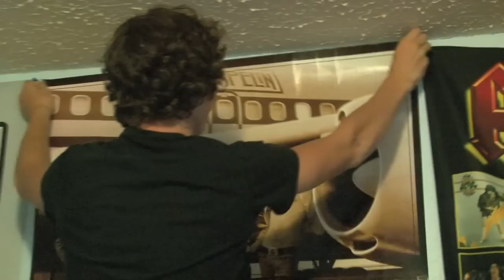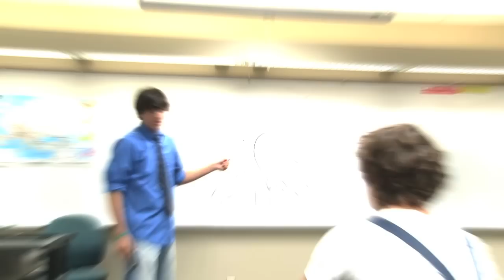Led Head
The story of Tom. And how his one true love, Led Zeppelin, ruined his life.

Director's Note: In the video, there is a reference to EVERY SINGLE Led Zeppelin song.